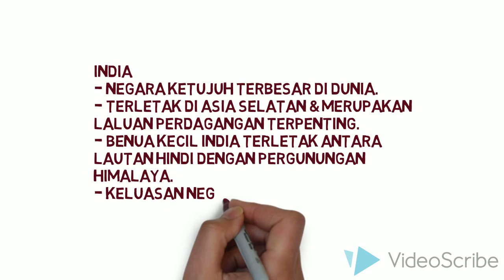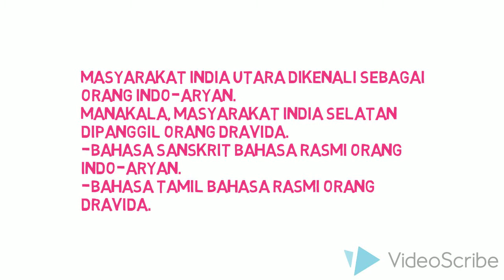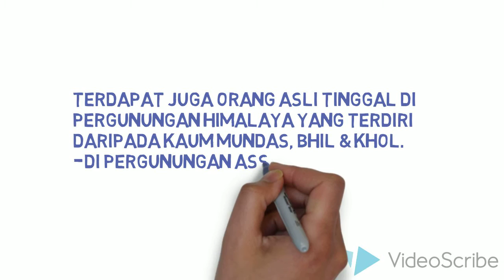Kedudukan Geografi (Tamadun India)